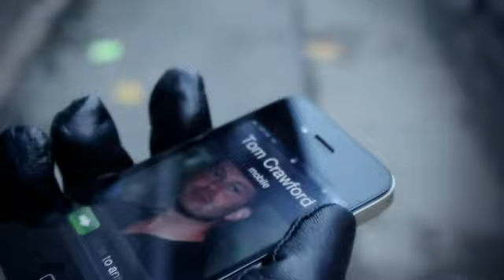Younis Hafedh Performing Parkour as a Stunt Double for CEO of O2 Telefonica UK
O2 Invited one of Ansar Youth Project's Young People to act as a Stunt Double for the CEO of O2 Telefonica UK. WOW This guy has potential and he is only 16